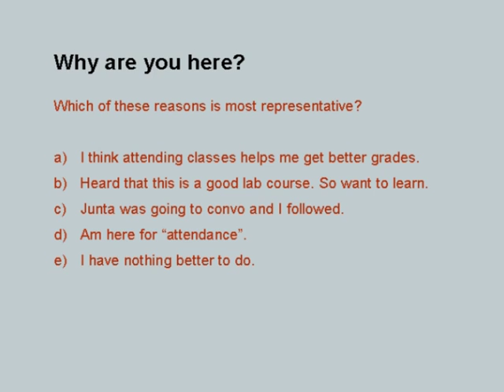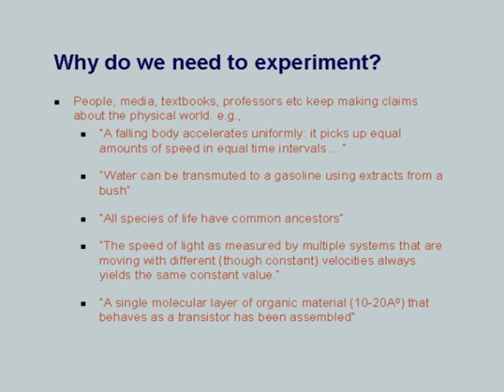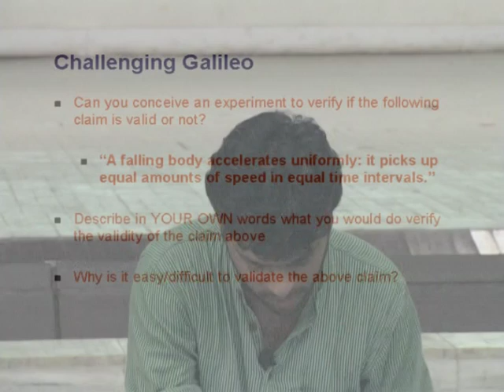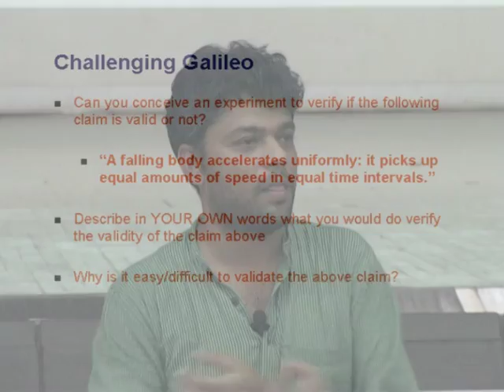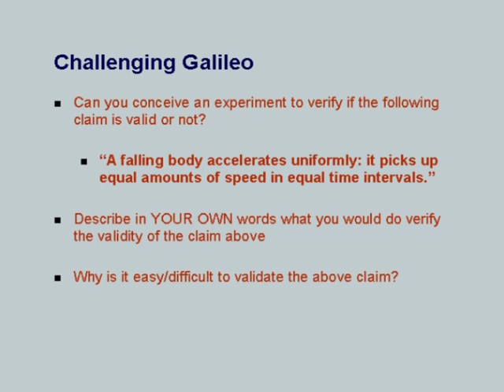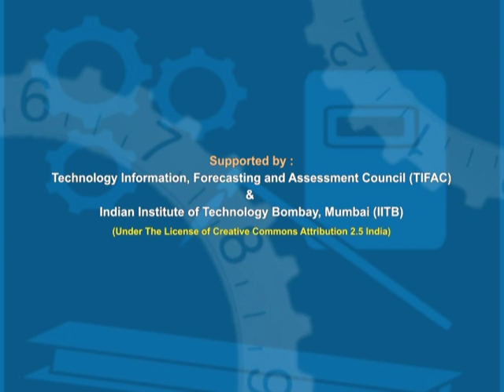IC211 L1 Introduction